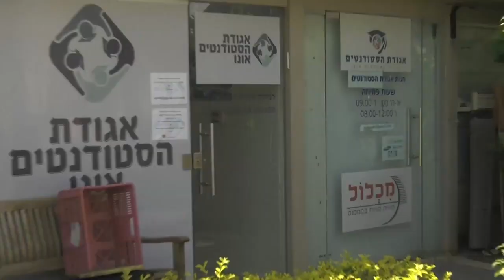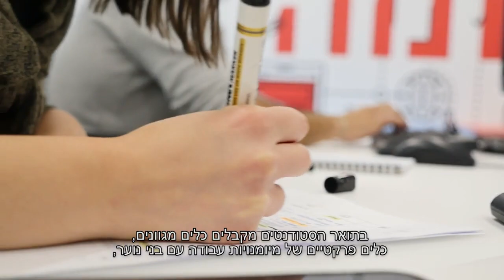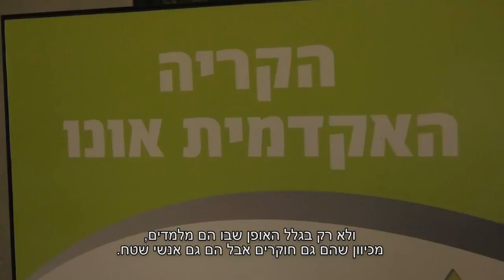תואר ראשון בחינוך וחברה B.A עם התמחות במוגבלות, נגישות והכלה | הקריה האקדמית אונו